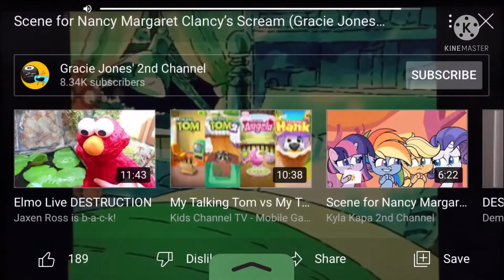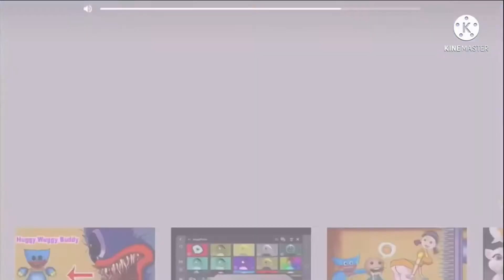Clam Burp Cocoa Puffs lucky charms forever crossover